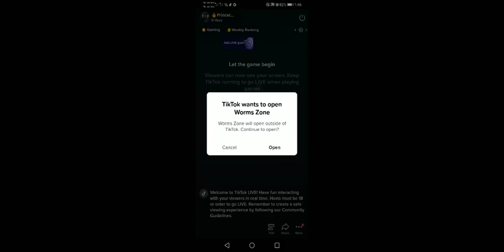Mastery | Wormszone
Despite failing controls